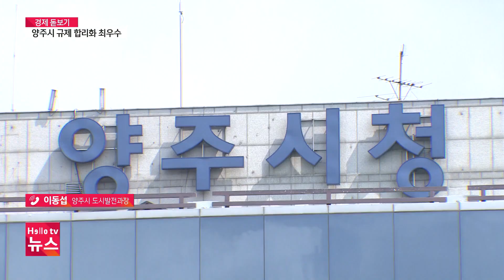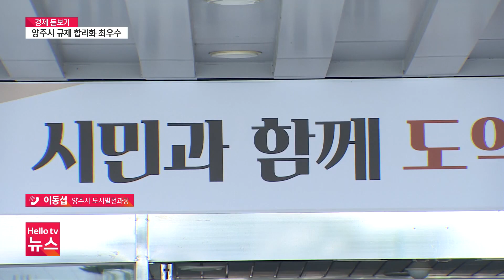[경제돋보기]양주시, ′또′ 규제 합리화 우수사례 인정